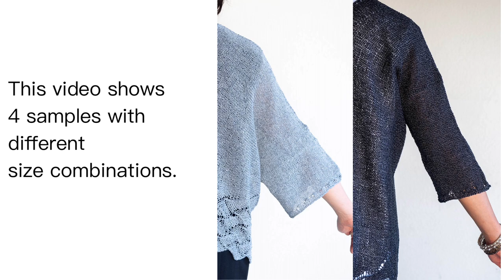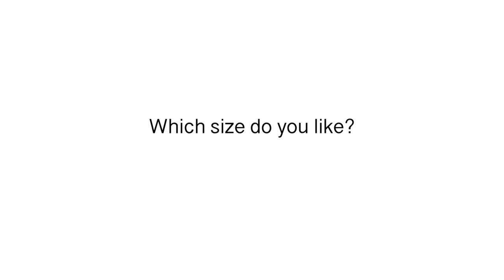[Knitting Pattern] Crosscurrents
Crosscurrents is a knitting pattern from DanDoh collection.

- About this Pattern -
The body and sleeves of this cardigan are knit without any shaping. So, you can focus and enjoy creating a unique knitted fabric. The Body stitch pattern is a combination of stockinette stitch and a lace pattern, and the lace pattern sections vary in width, creating an asymmetrical look.

This pattern gives you a choice of chest and length.  The photos show one top in the regular fit with longer length and another top with oversized fit with shorter length.  Different combinations of chest and length give totally different looks. You can wear it closing fronts with a button if you prefer.

- Finished Measurements -
Length: Choice of 19 1/2", 22", 24 1/2" or 27"
Choose the chest size for your ease preference and length. Shown here on model with 33" chest and 5’ 5" tall.

- Yarn -
Silk + (76% silk, 24% cotton, 227yds/50g)
19 1/2" long: 5 [5, 5] skeins
22" long: 5 [5, 6] skeins
24 1/2" long: 5 [6, 7] skeins
27" long: 5-6 [6, 7] skeins

The pattern and the yarn are available to purchase.